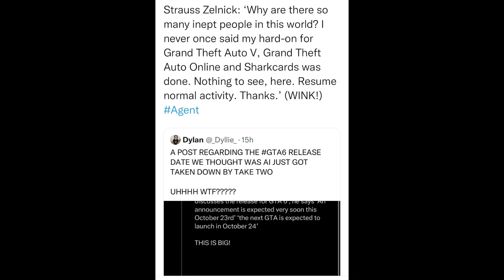SitRep1291 | 3 September, 2023, 15:16